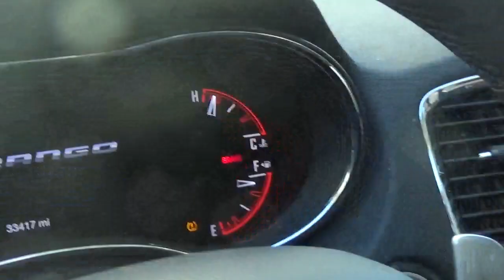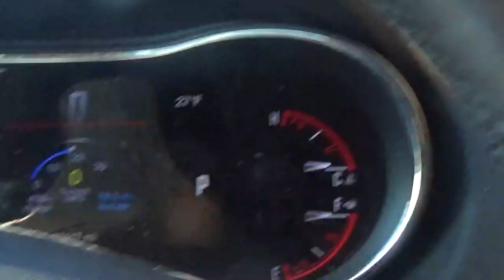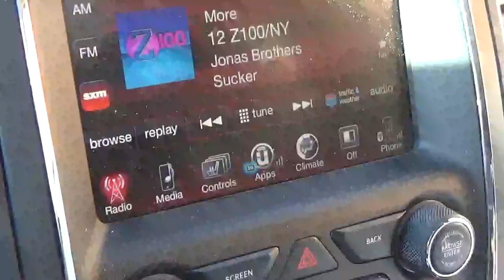i am going to get the mail thursday